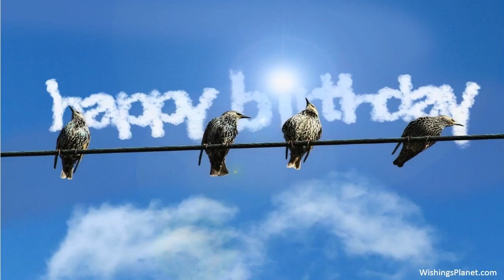Happy Birthday to Andrea